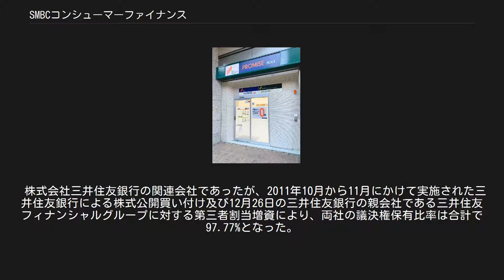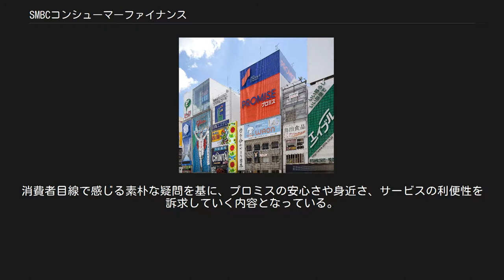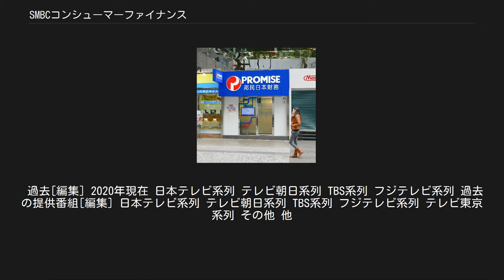SMBCコンシューマーファイナンス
店舗の写真 道頓堀の看板 長沼原自動契約コーナー SMBCコンシューマーファイナンス株式会社（エスエムビーシーコンシューマーファイナンス、英: SMBC Consumer Finance Co., Ltd.）は、日本の消費者金融業者。
 三井住友フィナンシャルグループの完全子会社。
サービスブランドは旧社名である「プロミス」。
 株式会社三井住友銀行の関連会社であったが、2011年10月から11月にかけて実施された三井住友銀行による株式公開買い付け及び12月26日の三井住友銀行の親会社である三井住友フィナンシャルグループに対する第三者割当増資により、両社の議決権保有比率は合計で97.77%となった。
2012年4月1日に株式交換により三井住友フィナンシャルグループの完全子会社となった。
 プロミス香港の店舗 日本においての1998年までの旧CIと同じ。
 クオークローン（タンポートをへて現クラヴィス）とサンライフは、プロミスの事業再編により2007年5月31日の営業を最後に新規受付を中止。
同年9月30日限りで全店舗を閉鎖し事業終了。
プロミス本体の利息が最大25.55%なのに対し、この両社は出資法の上限いっぱいの29.2%で貸し付けていたが、グレーゾーン金利の撤廃によりそれができなくなり、事業自体が継続不可能となったことが背景にある。
この両社の債権はプロミス本社（一部はパル債権回収）に譲渡されることになる。
 2009年4月1日付で、タンポート、サンライフの全株式とプロミス、パル債権回収が持つ2社の債権をネオラインキャピタルに売却した。
株式の売却額はそれぞれわずか1円で、実質的には無償譲渡に近い。
 現在[編集] 2018年3月30日からは「パッと! ピッと! プロミス」をキャッチフレーズとする「なぜ家」シリーズが放送されている。
長男・なぜ太郎役に溝端淳平、長女・なぜカナ役に岡本玲、母・なぜなの香役に西田尚美、父・なぜなん太役に田中直樹（ココリコ）、その他にも太郎の彼女役に高柳愛実が出演。
消費者目線で感じる素朴な疑問を基に、プロミスの安心さや身近さ、サービスの利便性を訴求していく内容となっている。
また、この「なぜ家」シリーズ以外にバカリズムが出演している。
 過去[編集] 2020年現在 日本テレビ系列 テレビ朝日系列 TBS系列 フジテレビ系列 過去の提供番組[編集] 日本テレビ系列 テレビ朝日系列 TBS系列 フジテレビ系列 テレビ東京系列 その他 他